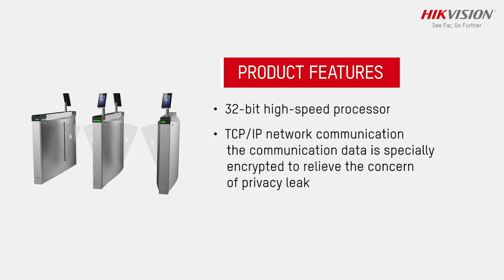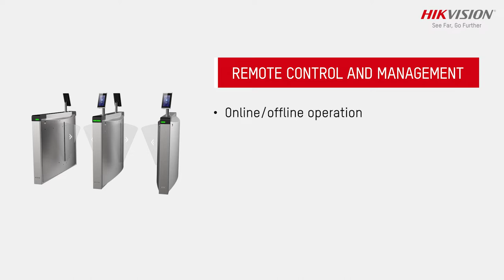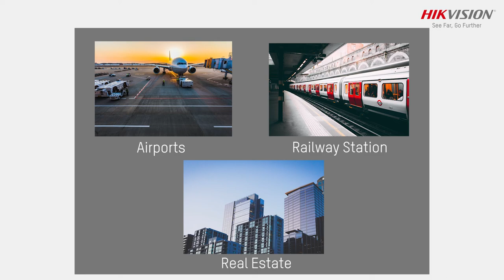Hikvision DS-K3Y501 series Flap Barrier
Hikvision Flap Barrier Turnstile is our premium offering under the access control range which is used in sensitive areas like laboratories, data server rooms, etc. With data encryption to keep your data privacy. With fire alarm triggers, offline & online operations, and many more